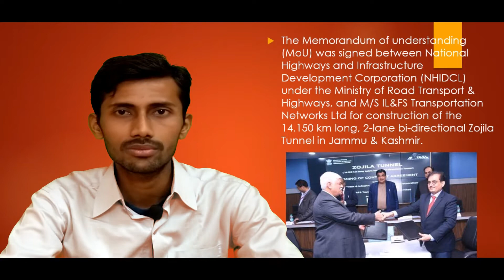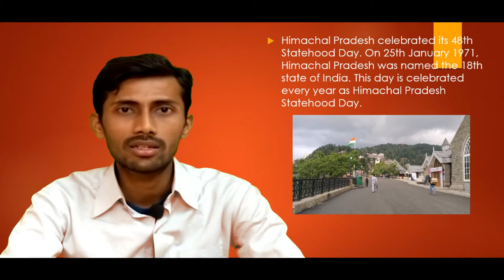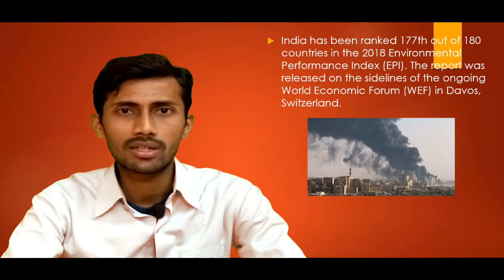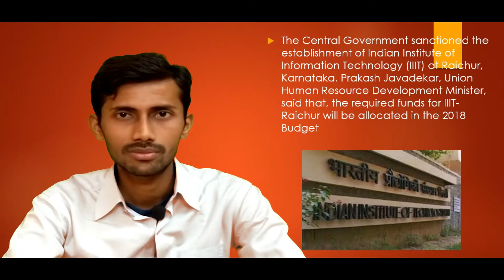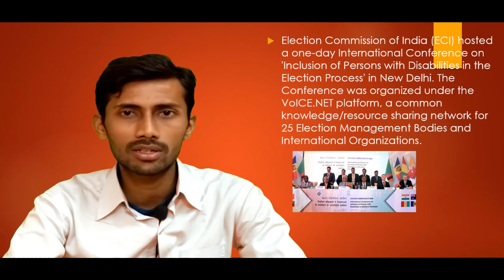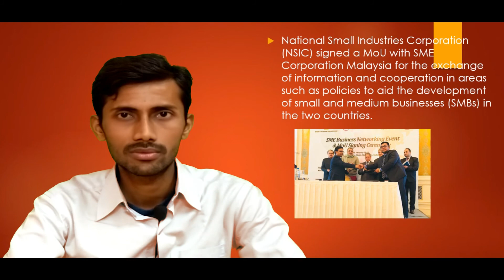Daily Hindi CURRENT AFFAIRS 27TH JANUARY 2018 || Must watch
Current affairs are most important part of any Gk and you must prepare it properly and daily.